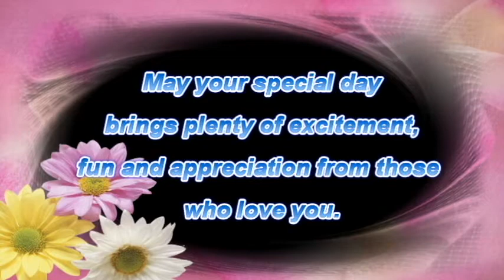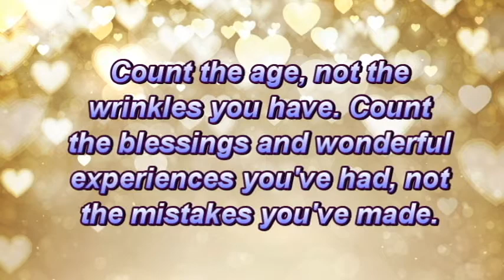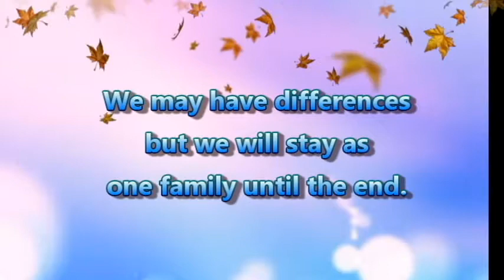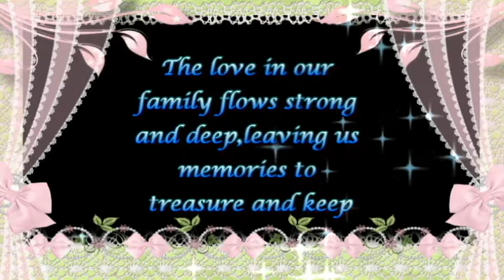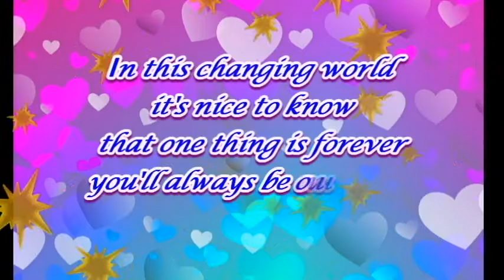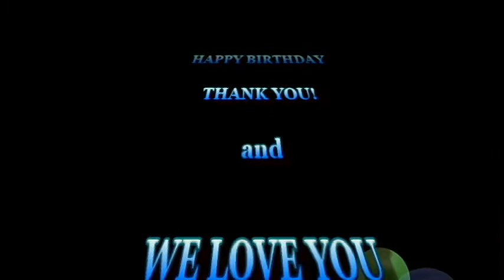80th Birthday Video Presentation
Adelaida Siatan's 80th Birthday Video Presentation

Copyright:

"One Heartbeat At A Time Song Lyrics | Steven Curtis Chapman"

"What a wonderful world Violin Cover
Violin  :  Steven J.J"

"Kenny Rogers - Through The Years w/ Lyrics"